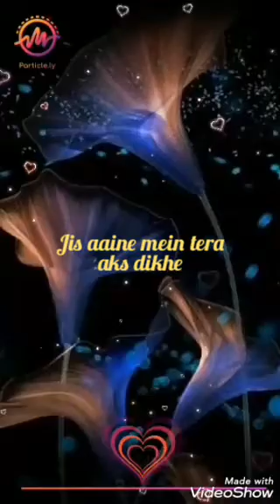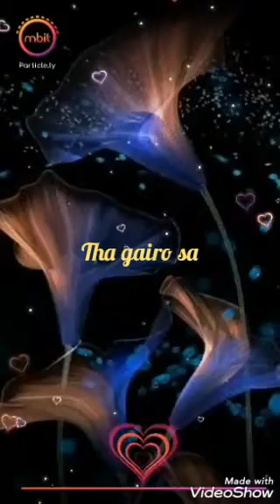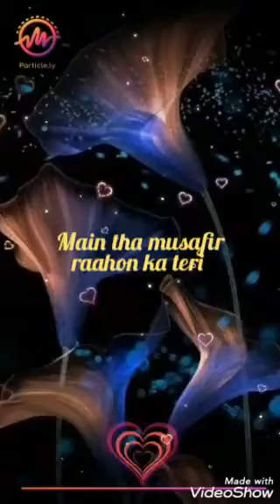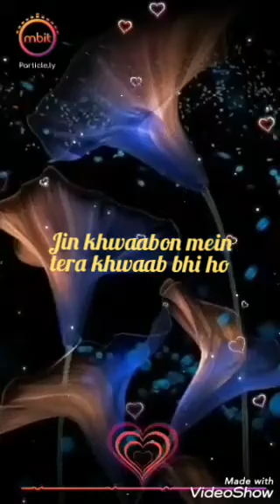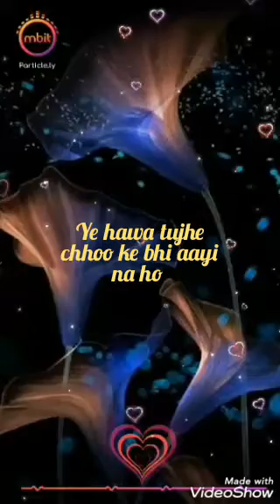Chhod diya wo raasta # LYRICAL || ARIJIT SINGH || full song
Latest bollywood hit song